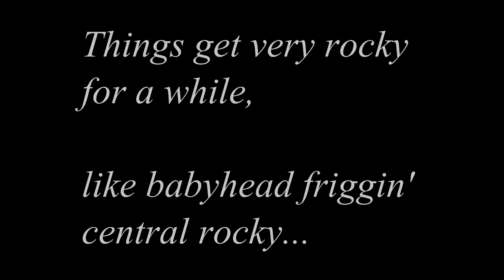Crown King, AZ with azdesertdog !!! Part II of II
Part 2 - Crown King to Minnehaha to Lake Pleasant.
Thanks for playing tour guide azdesertdog!

wr450f, wr250r